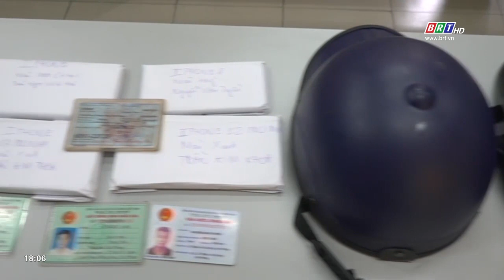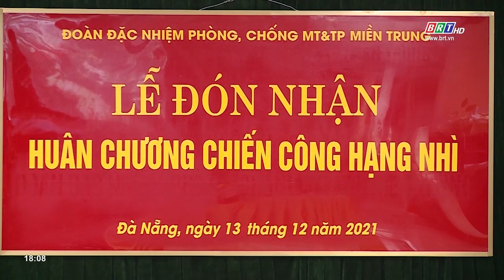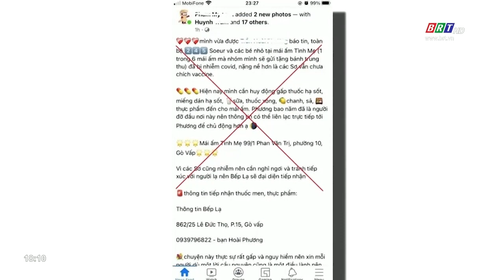Bản tin Trước ống kính 14/12/2021 | BRTgo